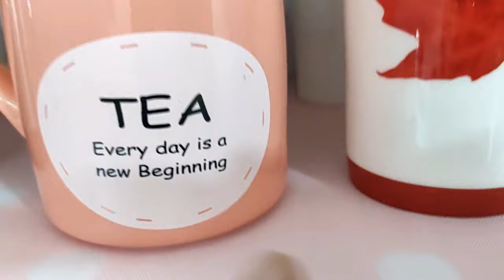Dining & Crockery Unit Decor, Tour and Organization | Smart Ideas for Small Space | Dining Area Tour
crockery unit designs in dining room,
crockery unit designs,
crockery unit designs india,
crockery unit diy,
crockery unit tour,
crockery unit designs 2021,
crockery unit arrangement,
best crockery unit designs,
crockery unit with bar counter,
crockery unit color,
corner crockery unit designs,
dining hall crockery unit,
crockery unit in dining area,
crockery unit decoration ideas,
kitchen crockery unit design,
crockery unit lights,
crockery unit latest,
living room crockery unit,
crockery unit making,
wall mounted crockery unit design,
modern crockery unit design,
modular crockery unit designs,
mirror crockery unit,
new crockery unit design,
crockery unit organization,
design of crockery unit,
crockery unit price,
crockery unit partition,
dining table crockery unit,
crockery unit with dining table,
dining area makeover,
dining area ideas,
dining area design,
dining area decor,
dining area and living room combined,
dining area as per vastu,
dining area cupboards,
dining area chandelier,
dining area cabinet designs,
dining area colour,
dining area crockery unit,
dining area false ceiling,
dining area decorating ideas,
dining area diy,
dining area designs for small spaces,
hall and dining area designs,
diy dining area decor,
elevated dining area,
dining area feng shui,
dining area fan,
wallpaper for dining area,
garden dining area,
house design dining area,
dining area interior design,
dining area in kitchen,
dining area interior design ideas,
dining area in small living room,
dining area in small kitchen,
kitchen and dining area design,
kitchen with dining area ideas,
dining area lighting,
small dining area makeover,
modern dining area,
modern dining area design,
modern small dining area design,
dining area with mirror,
dining area organization,
dining area painting,
dining area preparation,
plants for dining area,
dining room area,
dining room wash area designs,
dining area size,
dining area small space,
dining area shelves ideas,
small dining area,
small dining area ideas,
small dining area decorating ideas,
dining area tour,
dining area theme,
dining table area,
dining table area design,
small area dining table ideas,
dining area wall decor,
dining area wallpaper,
kitchen with dining area,
indian home tour,
indian living room,
room tour india,
modern living room india,
modern dining area,
dining table latest,
dining table india,
dining table organization india,
dining table tour india,
crockery unit india,
crockery unit latest india,
crockery unit modern india,
crockery unit organization india,
crockery unit tour india,
indian home tour,
cupboard organization ideas,
dining wall decor,
dining wallpaper,
dining wall ideas,
dining wall tiles,
dining wall design ideas,
dining room wall art,
dining room wall art ideas,
dining table in wall with chair,
dining wall decor diy,
wall art for dining room,
dining hall wall design,
dining room wall decorating ideas,
dining room wall paint ideas,
dining room wall ideas,
latest wall dining table,
dining wall makeover,
dining room wall,
cupboard organization hacks,
cupboard organization diy,
cupboard organization for kitchen,
cupboard organization in hindi,
diy cupboard organization ideas,
kitchen cupboard organization hacks,
hall cupboard organization,
open cupboard organization,
pantry cupboard organization,
small pantry cupboard organization,
room cupboard organization,
small cupboard organization,
small cupboard organization ideas,
single cupboard organization,
cupboard organization tips,
wooden cupboard organization
indian home decor,
indian home tour in usa,
indian home decoration ideas in usa,
indian home makeover,
indian home and kitchen,
indian home decor diy,
indian home decor ideas,
indian home furniture,
indian home furniture design,
indian home hacks,
home tour indian house,
indian home interior design,
indian home interiors,
indian home in india,
indian home jugaad,
indian home kitchen tour,
indian home living room interior design,
indian homemaker,
indian home making,
indian home organization,
indian home organization ideas,
indian home organisation,
indian home renovation,
indian home style,
indian home studio